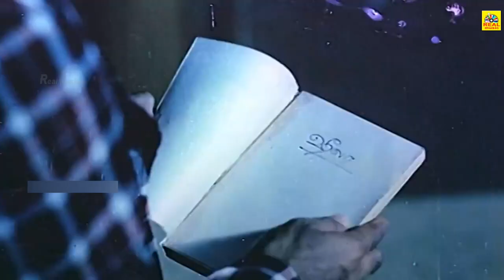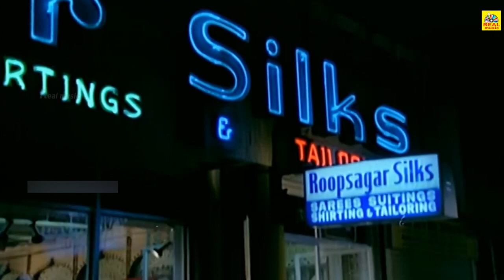Sigappu Rojakkal Tamil movie super scene | Kamal Haasan , Sridevi | Bharathirajaa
© Tamil Boxoffice ✅
அனைவருக்கும் நன்றி...